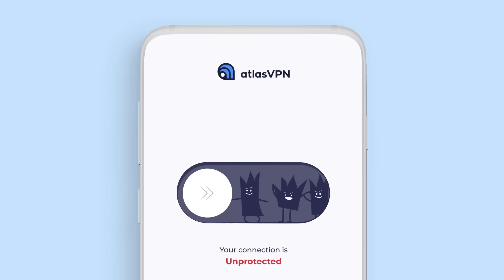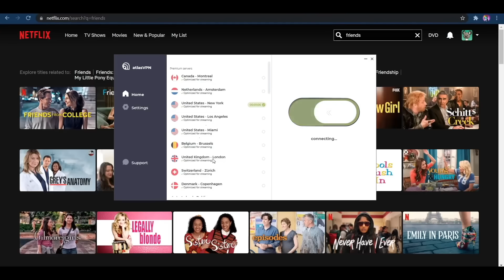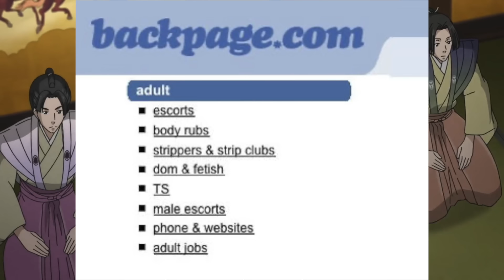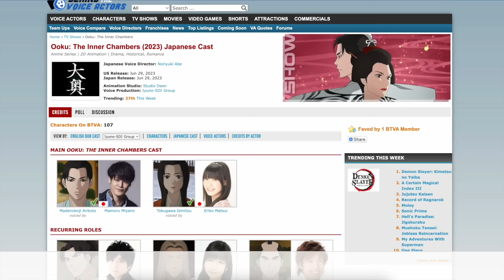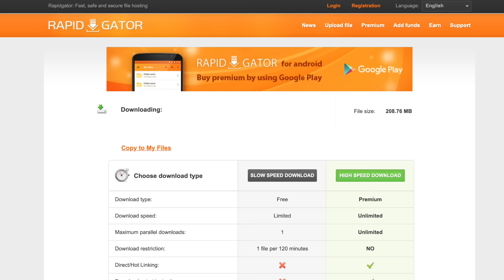The Str8 Man Made An Exception 😳🏳️‍🌈👬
Grab Atlas VPN for just $1.83/mo + 3 months extra before the BIG DEAL deal expires

At the end of June Netflix silently dropped all ten episodes of the anime adaptation of acclaimed josie manga Ooku The Inner Chambers by well known and loved BL Mangaka Fumi Yoshinaga. While the first episode is RATHER LONG, the series is an investing period piece drama full of scandal, politics and BOYS KISSING that you for sure should watch. So in this video allow me to convince you to watch Oooku because of its sensational story, its heart thumping romance and most of all its hot bald men.